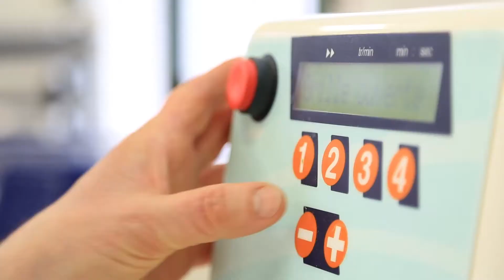Recette du pain brioché avec une teneur en fluten réduite de 30%